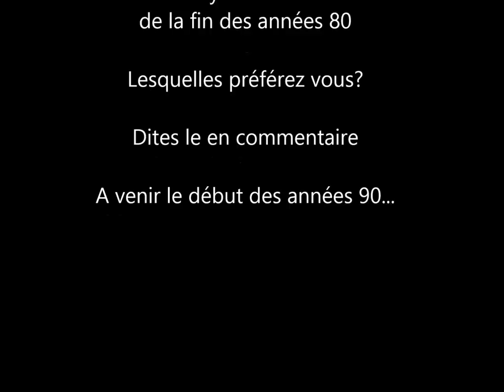Playboy : Intégrale Playmates of the Month (période 1985-1989)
Voici donc la fin des années 80 avec toujours plus de magnifiques Playmates, dont les 2 plus connu état Kathy Shower et Erika Eleniak qui ont fait quelques films par la suite...
A venir les années 90 avec des modèles plus jolies les unes que les autres, pour tous les fans...